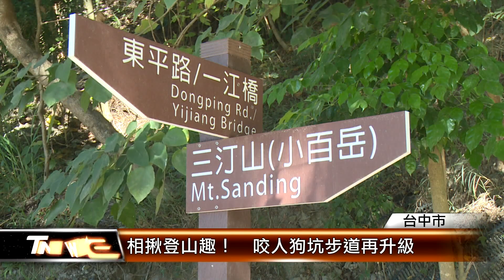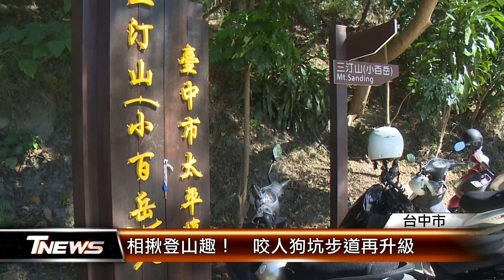相揪登山趣！ 咬人狗坑步道再升級 │T-NEWS聯播網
登山步道再升級！位在台中市太平區的咬人狗坑，是登頂小百岳三汀山的主要步道，過去登山口沒有完善規劃環境髒亂，經過民代爭取改善，新增入口意象指引、男女廁，以及修建停車場，目前已陸續啟用，給山友更好的登山環境！